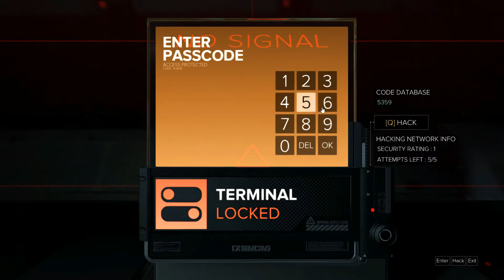Deus Ex: Mankind Divided Story Playthrough (11/11) ENDING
Ending mission of Deus Ex: Mankind Divided